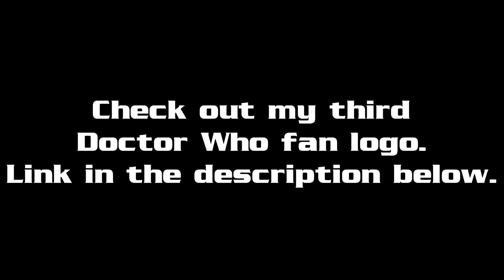Check out my 3rd Doctor Who fan logo